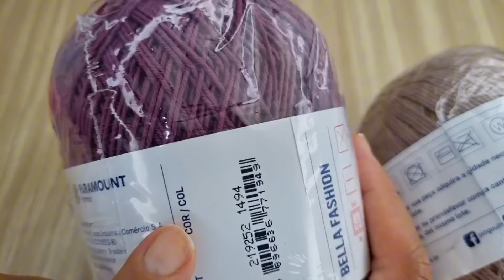Sapatinho Ana de Crochê para bebê passo a passo/ Sapatinho modelo Boneca/9 cm/1 a 3 meses.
OLÁ MEUS AMORES, NESSE VIDEO ENSINO ESSA LINDO SAPATINHO MODELO BONECA NO TAMANHO DE 1 A 3 MESES(9 CM). PASSO A PASSO FEITO COM MUITO CARINHO, ESPERO QUE GOSTEM!!!🥰

➡️Como cortar o pezinho molde no tamanho correto. 0

FORNECEDORES

* JHP - METAIS
HERMILIO AMARAL